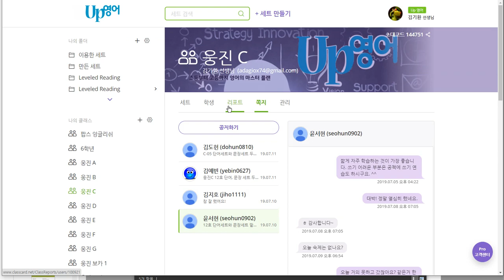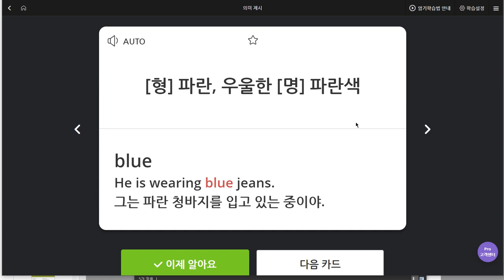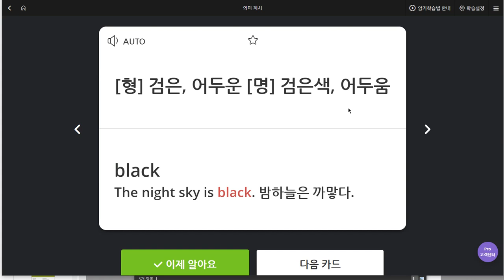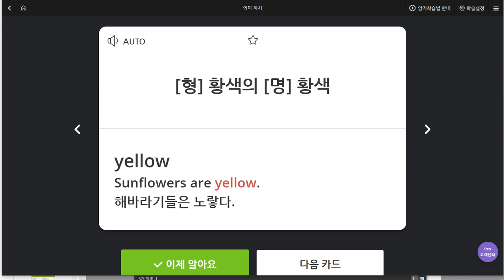윤서현 2019 07 12 일대일